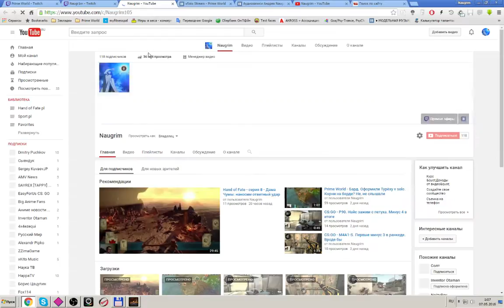Hand of Fate - серия 13 - Король Чешуи: Победа с топором в руках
Играем в Руку Судьбы. Король Чешуи повержен. При том оружие Смертельная Причуда превратилась в обычный топор в бою с боссом. :D

Hand of Fate — компьютерная игра австралийской компании-разработчика Defiant Development, совмещающая жанр Action/RPG с коллекционной карточной игрой.